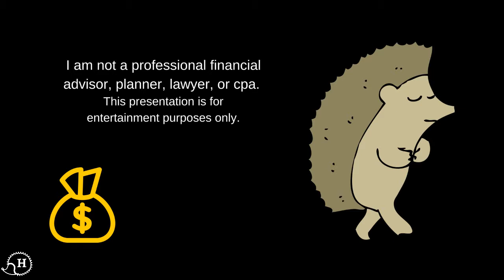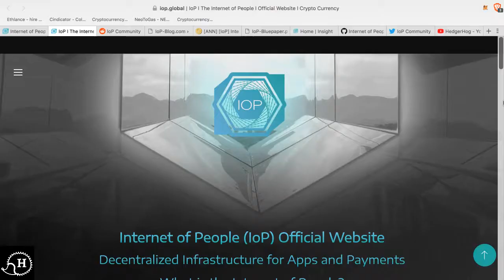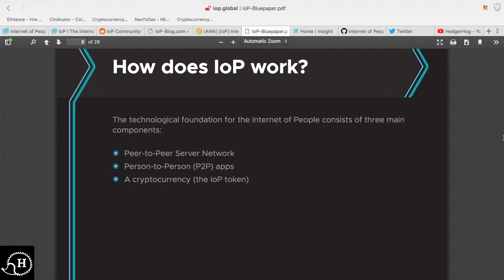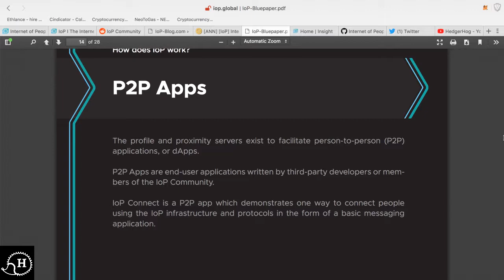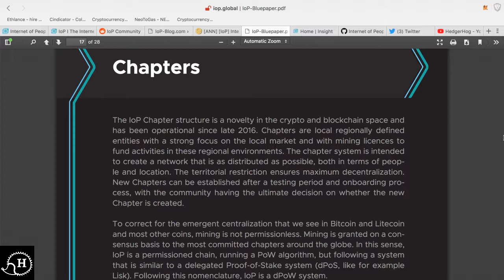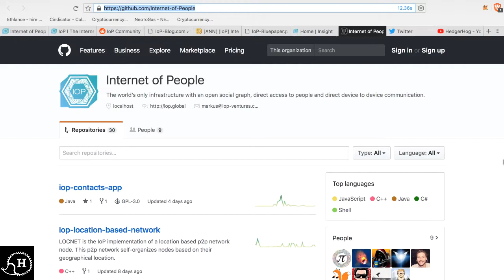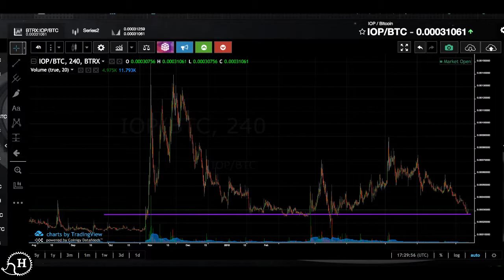Rare and Exotic Coins Ep9 Internet of People (IoP) It beats the Internet of Attack Helicopters!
Follow me not tweeting on twitter...

(links)
This one looks like it has some community support behind it. Promising IMO